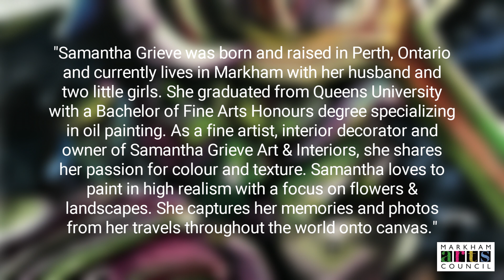Art Spotlight - Samantha Grieve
Samantha Grieve was born and raised in Perth, Ontario and currently lives in Markham with her husband and two little girls. She graduated from Queen’s University with a Bachelor of Fine Arts Honours degree specializing in oil painting. As a fine artist, interior decorator and owner of Samantha Grieve Art & Interiors, she shares her passion for colour and texture. Samantha loves to paint in high realism with a focus on flowers & landscapes. She captures her memories and photos from her travels throughout the world onto canvas.

To support Samantha and see more of her work visit her socials below
FB: Samantha Grieve Art & Interiors